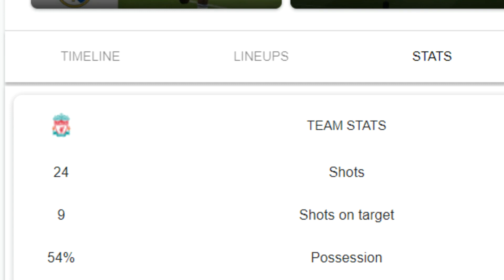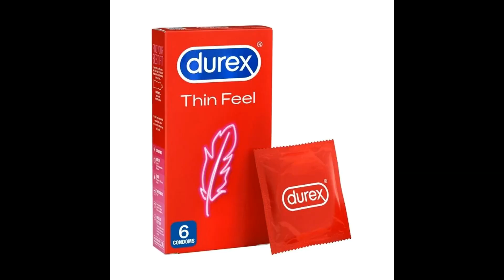This Is How Real Madrid Won The Champions League. (Courtois, Liverpool, Champions League Final)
In todays video, we cover this is how Real Madrid won the Champions League final against Liverpool, featuring heroics from Courtois.